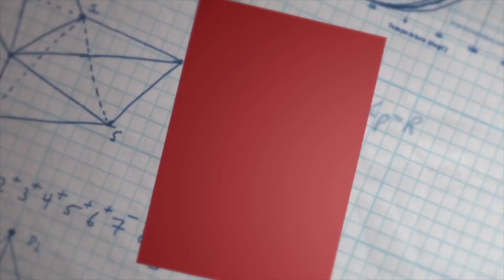Ushul Tsalatsah, eps.47: Hijrah Sepanjang Masa - Ustadz Afifi Abdul Wadud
Apakah hijrah hanya berlaku di zaman Rasulullah saja atau berlaku sepanjang zaman?

Yuk dukung YufidEDU dengan belanja di Yufid Store